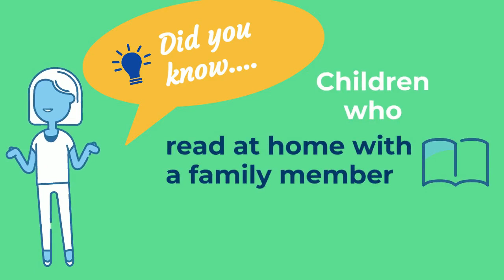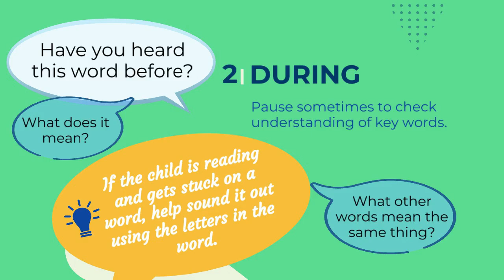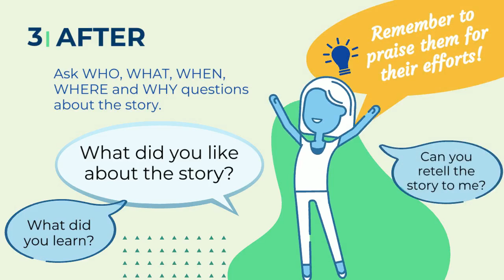Reading is Fun: A guide for parents to reading at home with young learners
Hello, Home Learning Partners!

Does reading time continue to pose a challenge for you and the kids? Worry no more because we got you! Watch the video for some tips on how to make the most out of your reading time at home. 😊